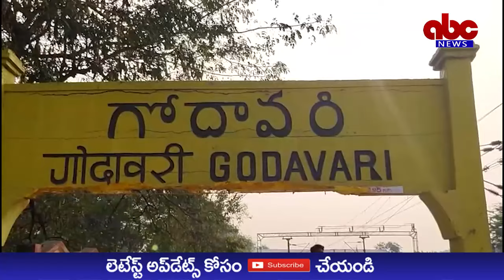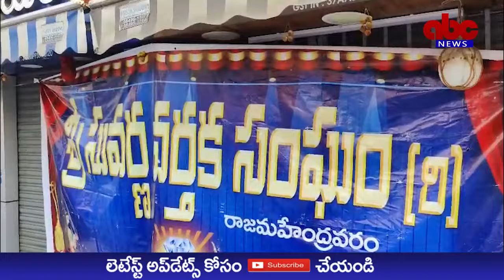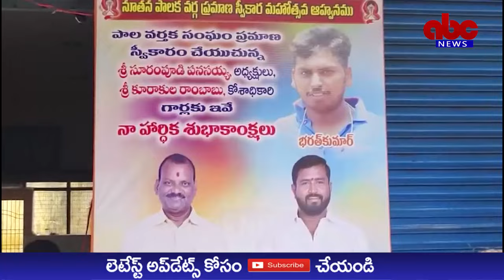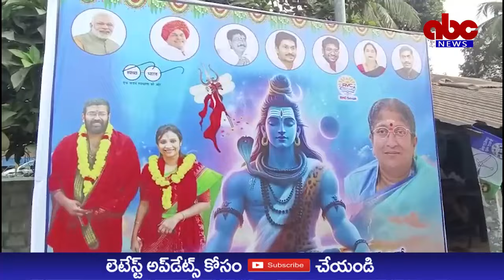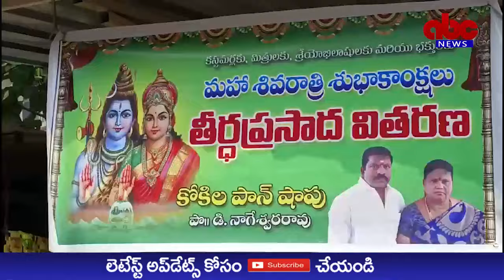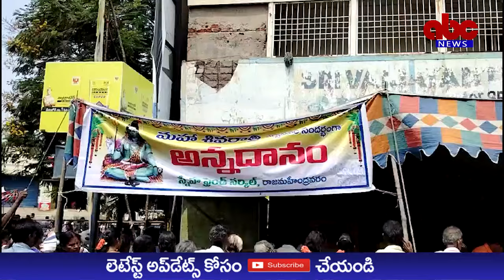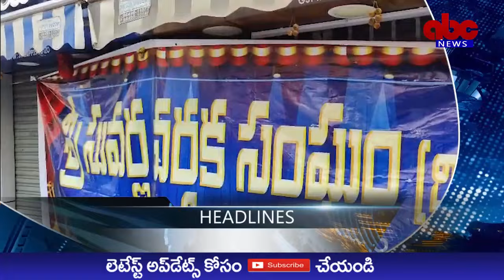ABC NEWS TELUGU//08-03-2024//NEWS BULLETIN